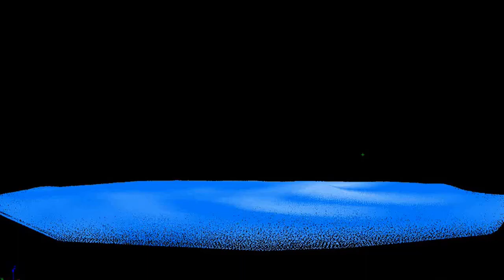Food Which Should Not Be Kept In The Fridge | Refrigerator Tips